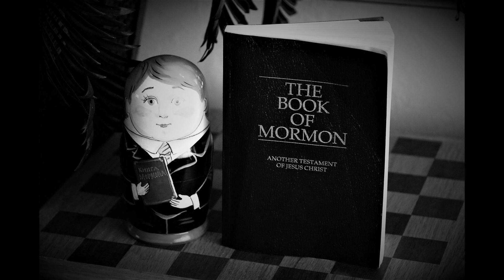Helaman 06 (The Book Of Mormon)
Genre(s): Religion

Language: English

A few core beliefs:

1. We believe in God, the Eternal Father, and in His Son, Jesus Christ, and in the Holy Ghost.

2. We believe that through the Atonement of Christ, all mankind may be saved, by obedience to the laws and ordinances of the Gospel.

3. We believe that the first principles and ordinances of the Gospel are: first, Faith in the Lord Jesus Christ; second, Repentance; third, Baptism by immersion for the remission of sins; fourth, Laying on of hands for the gift of the Holy Ghost.

4. We believe that a man must be called of God, by prophecy, and by the laying on of hands by those who are in authority, to preach the Gospel and administer in the ordinances thereof.

5. We believe in the same organisation that existed in the Primitive Church, namely, apostles, prophets, pastors, teachers, evangelists, and so forth.

6. We believe in the gift of tongues, prophecy, revelation, visions, healing, interpretation of tongues, and so forth.

7. We believe the Bible to be the word of God as far as it is translated correctly; we also believe the Book of Mormon to be the word of God.

8. We believe all that God has revealed, all that He does now reveal, and we believe that He will yet reveal many great and important things pertaining to the Kingdom of God.

9. We believe in the literal gathering of Israel and in the restoration of the Ten Tribes; that Zion (the New Jerusalem) will be built upon the American continent; that Christ will reign personally upon the earth; and, that the earth will be renewed and receive its paradisiacal glory.

10. We claim the privilege of worshipping Almighty God according to the dictates of our own conscience, and allow all men the same privilege, let them worship how, where, or what they may.

11. We believe in being subject to kings, presidents, rulers, and magistrates, in obeying, honouring, and sustaining the law.

12. We believe in being honest, true, chaste, benevolent, virtuous, and in doing good to all men; indeed, we may say that we follow the admonition of Paul -

13. We believe all things, we hope all things, we have endured many things, and hope to be able to endure all things. If there is anything virtuous, lovely, or of good report or praiseworthy, we seek after these things.